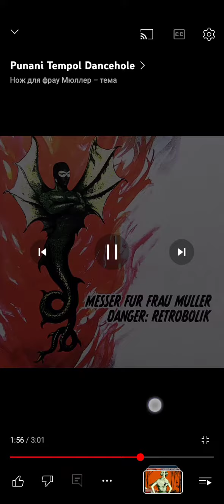9 апреля 2024 г.(2)